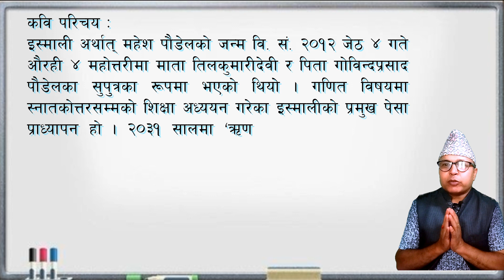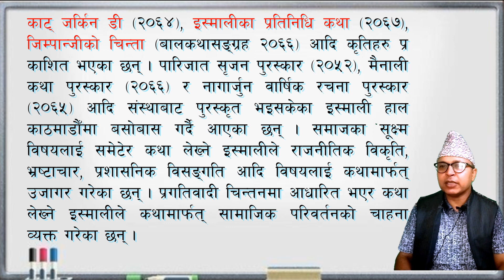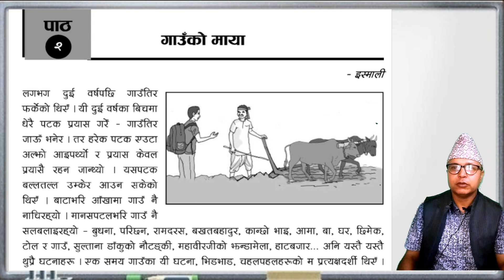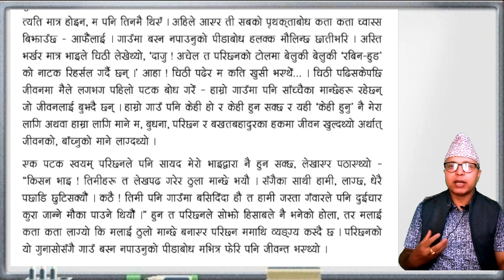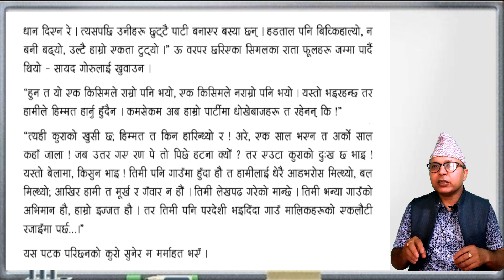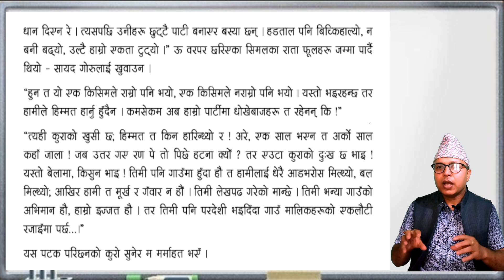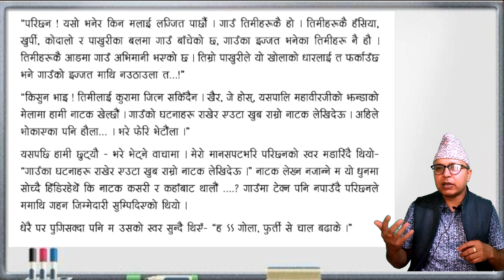Gauko maya katha, calss 11, bachan: dharma pokhrel